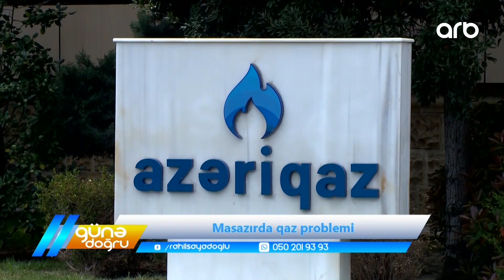Günə doğru - Masazırda qaz problemi